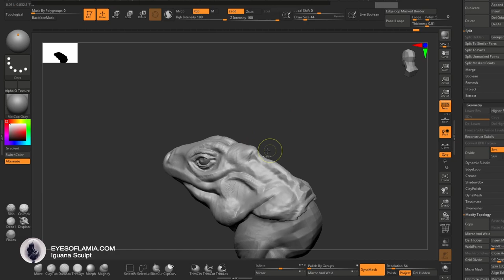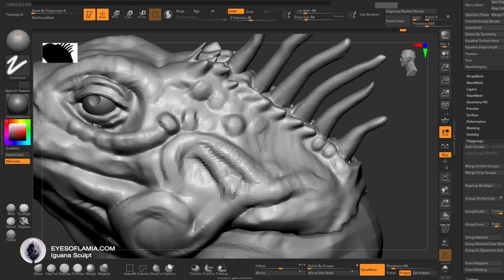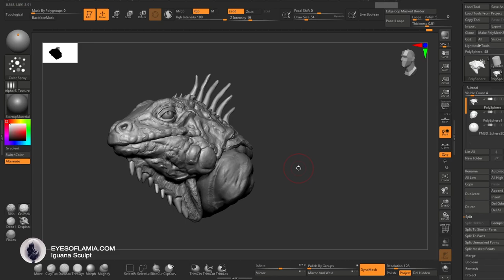Eyes of Lamia | Iguana Head Sculpt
Iguana sketch/quick study. Was a fun challenge. Magnificent looking creatures.

Software: Zbrush (sculpting), Maya + Redshift (rendering)